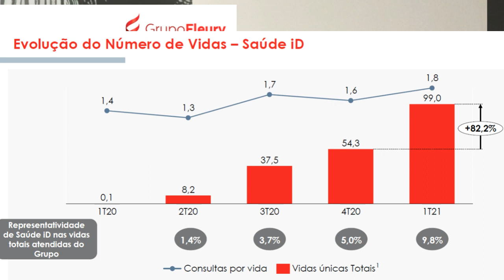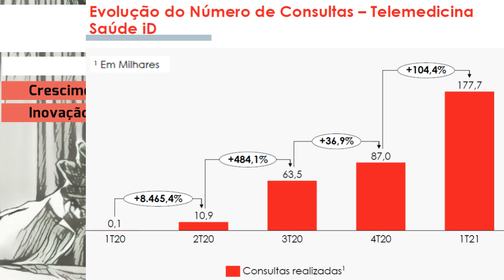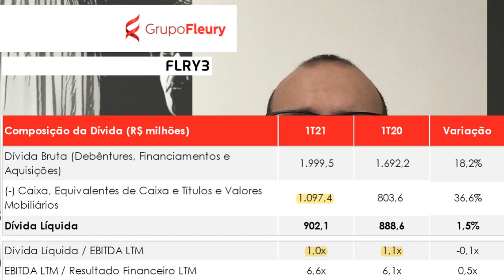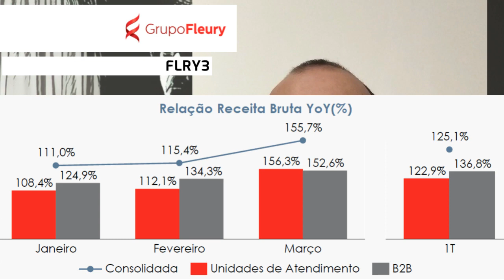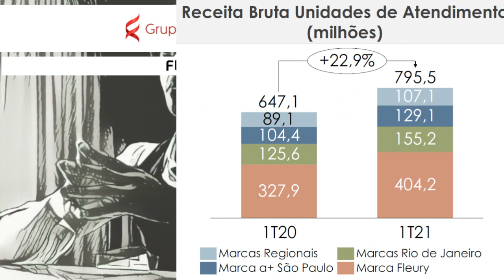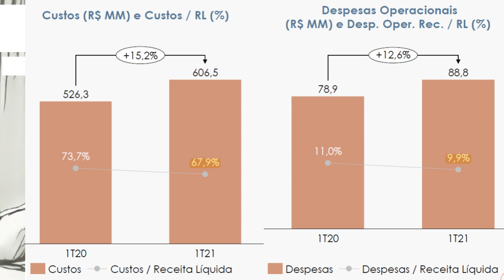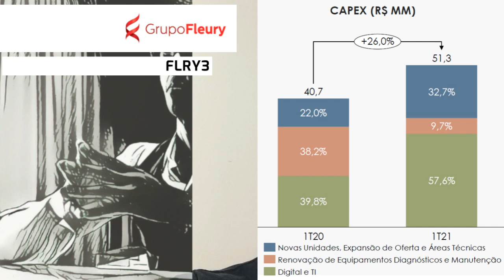30.04.2021 - Visão do Estrategista - Resultados Fleury 1T21 - FLRY3